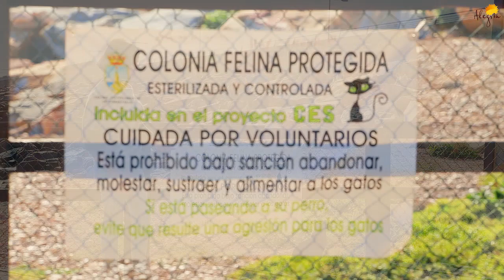Коты в Торревьехе: не корми, чтобы не схлопотать штраф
Незапланированное видео о котах 😻 Просто после съёмки одного из сюжетов, мы обратили внимание на вывеску, которая гласит о правилах поведения на этой территории и о правах котов 😻

Если вы планируете покупку недвижимости в Торревьехе или ищете выгодные предложения аренды на Коста Бланке, посетите наш сайт

Задавайте ваши вопросы о жизни или недвижимости в Испании и мы ответим на них в течение 24 часов.
На самые интересные вопросы мы ответим в наших ближайших видео. Также предлагайте идеи для наших новых видеосюжетов, самые интересные из них станут темой для наших новых виодеороликов!
Каждый день мы делимся полезной и интересной информацией об Испании!